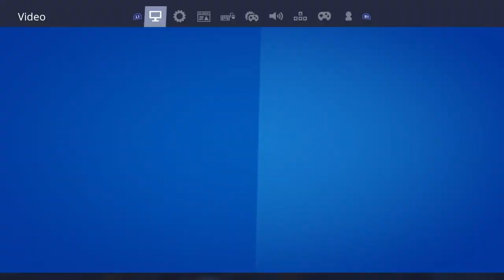Fortnite fun with nathyn